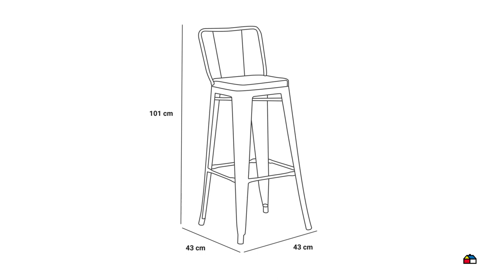3737098 Taburete 43x43x101 cm Negro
Taburete 43x43x101 cm Negro